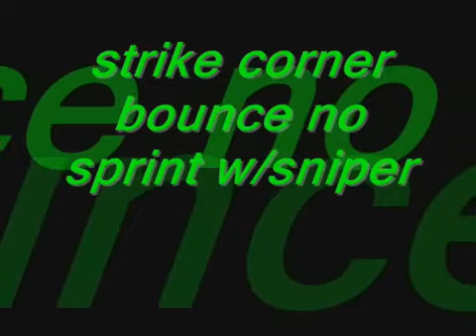strike corner bounce no sprint w/sniper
this is me doing strike corner bounce no sprint with sniper.